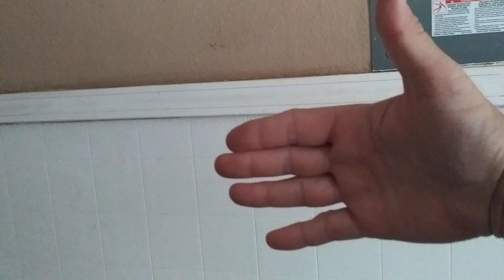Self Defense Kicks to the Balls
In this simple video I show how to make a proper fist and how to aim and do a crotch kick.  This is for self defense using kicks to the balls.  Punches and crotch kicks are basic self defense moves.  It is a very primitively done video since I dont have a heavy bag set.  I just quickly demonstrated against a wall in my kitchen by moving stuff out of the way.  Later on maybe I can redo this video when I get a heavy bag or equivalent equipment for training.  I would love to do that.  I am not in any way a professional trainer this is just some of the techniques I have learned.  Be very careful when doing any sort of training technique and only do what is acceptable for your physical ability.  I just wanted to show how to make a proper fist to avoid breaking your thumb, fingers and wrist.  Also to avoid breaking your toes when kicking which a common mistake beginners can make.  Use the ball, ridge and heel of your foot to make contact.  Not the toes.